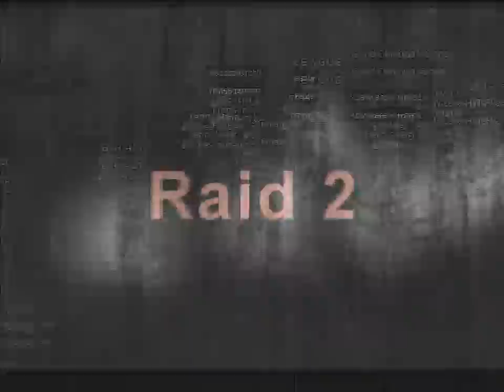SiriCD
Пермский сервер Raid 2 ностальгия мувик от лица хиро кардинала, топовый выжигатель маны на тот момент.